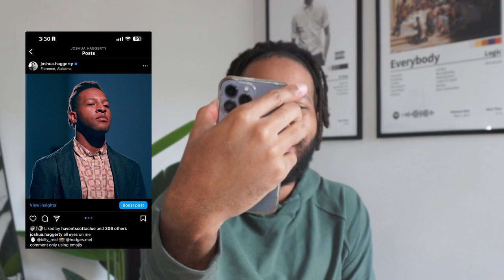Joshua Haggerty: Same Interview - Year 1 (2023)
This is year one of the "same interview". The idea comes from Vanity Fair and interviewing Billie Eilish. I believe it a great way to see how one changes year by year. I could have re-recorded this to make the audio better however but after some thought, I felt the interview would have felt disingenuous. I'm aware this interview truly won't mean anything for a least 366 days (leap year :)

Timestamps
0:53 What is your name?
0:56 What’s today's date?
1:00 How old are you?
1:04 How many followers do you have?
2:01 What’s your most liked post on Instagram?
3:15 Who’s the most followed person who follows you?
3:50 Who is the most famous person you have ever met?
4:02 What’s the most viewed video you’ve ever created?
4:37 What do you get recognized the most for?
4:54 What advice would you give yourself a year ago?
5:12 What advice would you give yourself from now?
5:46 Who are some people that inspire you right now?
6:47 What’s been the biggest moment in your career?
7:41 Tell us one funny moment from the year
9:20 What’s your favorite movie?
9:26 What was your favorite song for the year?
10:55 What is a secret tip you would give to the world
11:12 How do you react to criticism, and do you find it difficult to separate from your self-worth?
11:52 Do you have a girlfriend?
12:38 What’s your biggest regret?
13:16 When you look in the mirror, what's something you wish you could change about yourself?
13:41 Do you ever feel like you have to act a certain way to fit in?
14:27 How well do you balance your personal and professional life, and do you feel satisfied with that balance?
15:41 How do you feel about the social media industry?
16:42 What’s the best approach to creating content and gaining an audience?
17:08 Who do you want to personally shout out this year?
18:45 What’s your favorite skill you learned this year
19:01 What’s a new skill you want to learn next year?
19:22 What legacy do you want to leave behind, and are your current actions aligned with that vision?
20:11 Are you happy?
20:51 What do you want to say to yourself in a year?

Documenting my life is a part of my North Star vision, and I think these yearly interviews will help.

See a Recap of my 2023 in a short